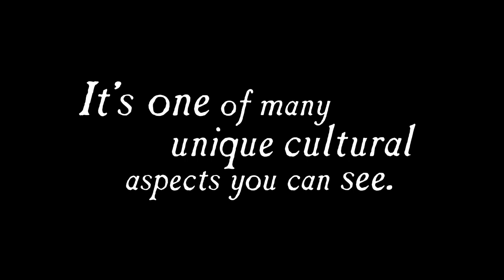Cherokee Stickball for the Eastern Band of Cherokee Indians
For those who’ve never seen it, a game of Cherokee stickball is, well, intense. Really intense. And it has a language that’s all its own. Resembling a game of lacrosse, only without the helmets, pads, and protective gear, and tossing in some of the hard-hitting tackling seen in American football, stickball is not for the faint of heart or squeamish. But if you love sports and are intrigued by Cherokee Indian culture and history, it’s a must see. This video was originally created for its debut at a Georgia Swarm lacrosse match, but it makes a great introduction to the sport for you. Discover more exciting aspects of Cherokee history and culture at VisitCherokeeNC.com.